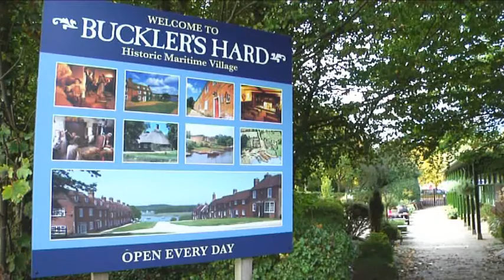Beaulieu Exteriors B Roll